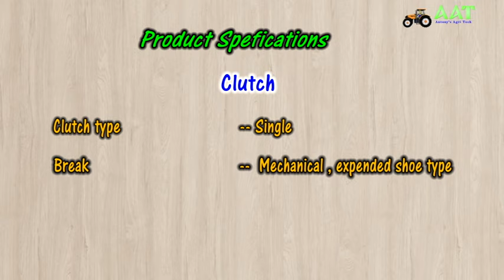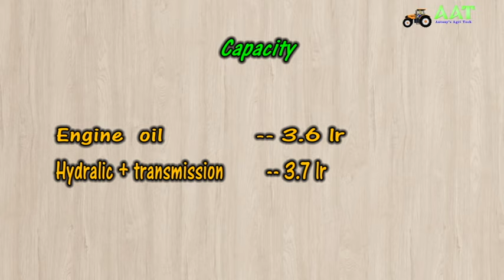Sonalica DI 20 -- ENGLISH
DI 20 GARDENTRAC